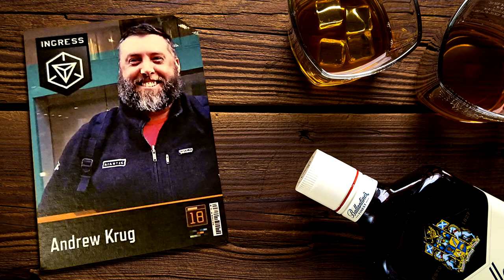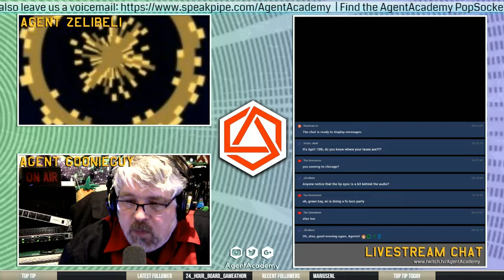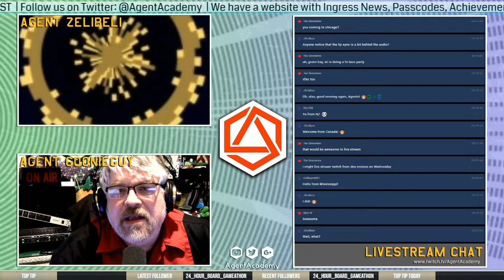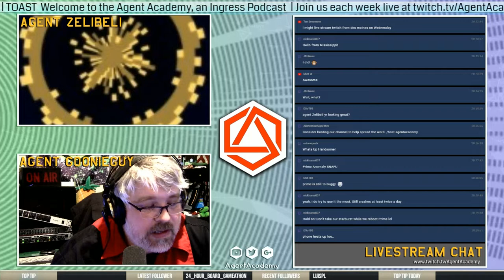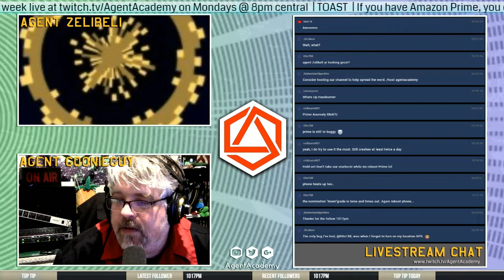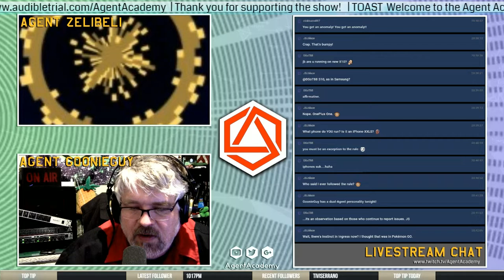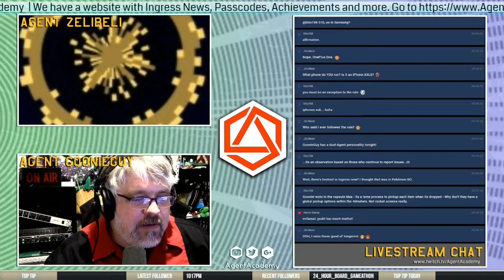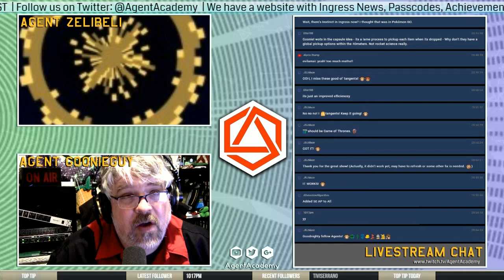Ko Lan, Abaddon Prime, Shards & Name Reservations for Harry Potter: Wizards Unite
Today on the Agent Academy:KO LAN - Things are happening or did happen over there. New portals, just for the event. Agents performing actions to those portals that are on the 2 teams that went to ko lan. prime opened applications for embedded reporters can reserve your Ingress or Pokemon Go IGN for Harry Potter: Wizards Unite mentioned this on the last episode that the next set of anomalies were about to be released and they were.  On april 6th, the Q3 & Q4 anomalies are going to be Myriad on July 27th & Umbra on October 12th.These will be on one day only for each series.There is no distinction between Primary or Satellite anomalies with this set.

Game: Ingress
Type: Mobile game
Initial release date: November 15, 2012
Developer: Niantic
Mode(s): Multiplayer video game
Publishers: Google, Niantic